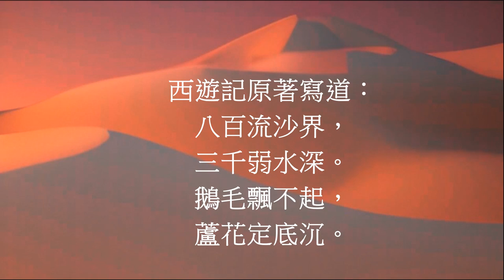玄奘大師 第七講--穿越八百里流沙河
上輯我們提道玄奘大師遇到王祥的相助而快速地通過了四個關口，並跳過第五個關口，即將橫越莫賀延磧最終到達伊吾國境。(莫賀延磧亦是俗稱的流沙河)
在故事西遊記中，唐三藏就是在流沙河遇見沙悟淨的~
玄奘大師是如何走過長達800餘里的流沙河，而抵達伊吾國境呢?歡迎您一起收聽~